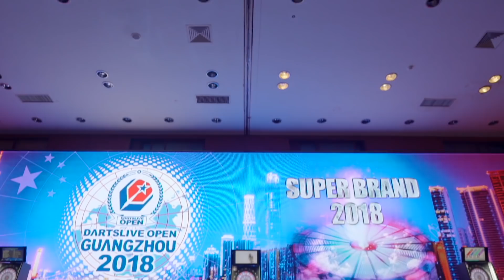DARTSLIVE OPEN GUANGZHOU 2018 Highlight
DARTSLIVE OPEN GUANGZHOU 2018